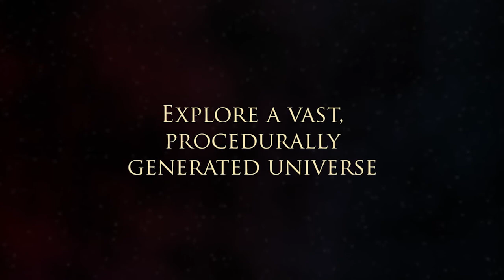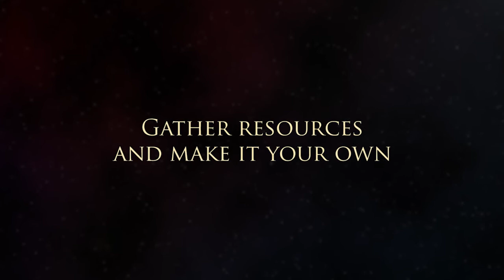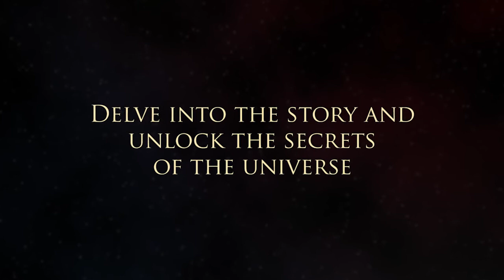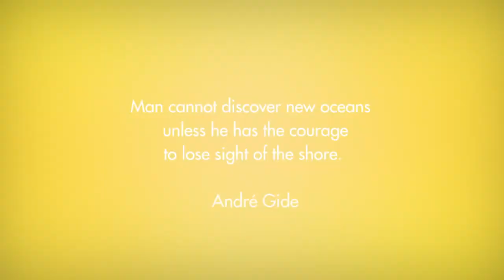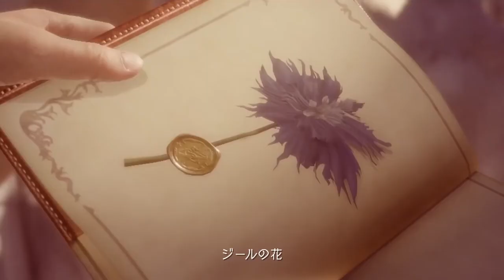GadsCast Ep.2 - Games we are most excited for! || ft. Skullznhero and Morty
Listen to Skullznhero and Morty talk about what games has us most excited.  Believe in the GameGods!

Song: Pixel Parade